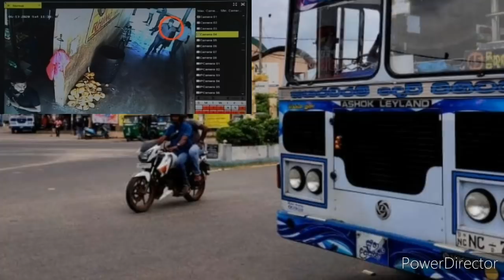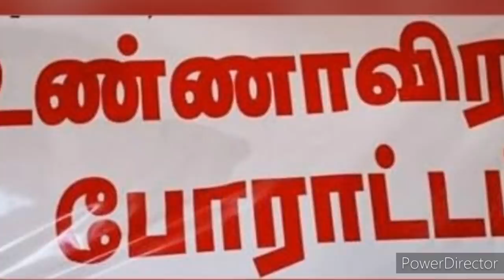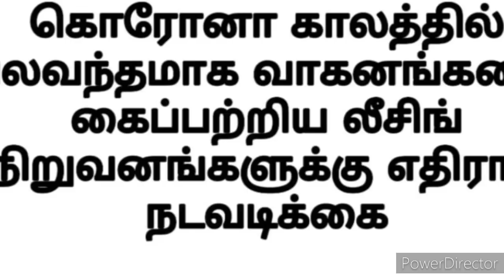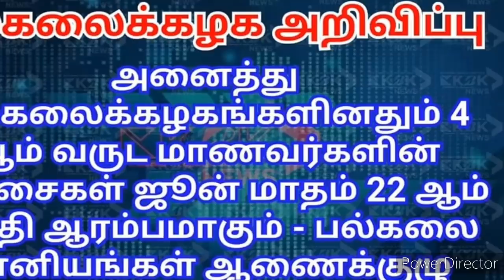Jaffna tamil tv news today 14.06.2020***